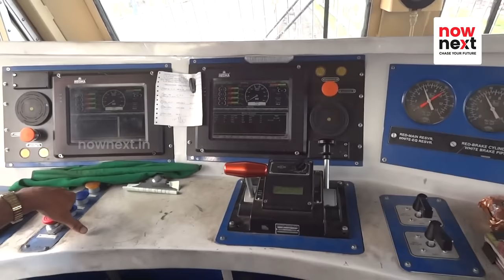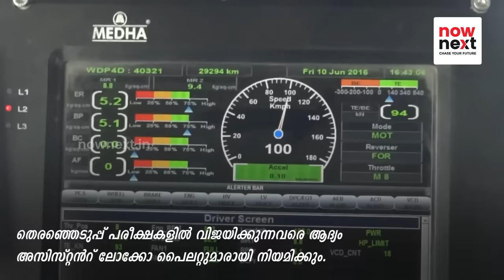How to Be a Loco Pilot? | Loco Pilot Qualifications, Exam, Vacancy, Salary in Malayalam | NowNext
ലോക്കോ പൈലറ്റ് ആവുന്നത് എങ്ങനെ എന്നറിയാമോ? ഇന്ത്യൻ റയിൽവേയിൽ ലോക്കോ പൈലറ്റ് ആയാൽ ലഭിക്കാവുന്ന ശമ്പളത്തെക്കുറിച്ചും അനുകൂല്യങ്ങളെക്കുറിച്ചും അറിയാമോ? എങ്ങനെ ലോക്കോ പൈലറ്റ് ആവാമെന്നും അതിന്റെ കരിയർ സാധ്യതകളെക്കുറിച്ചുമാണ് ഈ വീഡിയോ.

The one who controls the loco motives of a train called Loco Pilot. Do you know what are the requirements to became a loco pilot in Indian Railway? This video explains the requirements and qualifications to became a loco pilot.

RRB ALP ടെസ്റ്റ് എഴുതാൻ വേണ്ട ഐടിഐ ട്രേഡുകൾ:
Armature and Coil Winder
Electrician
Electronics Mechanic
Fitter
Heat Engine
Instrument Mechanic
Machinist
Mechanic Diesel
Mechanic Motor Vehicle
Millwright Maintenance Mechanic
Mechanic Radio & TV
Refrigeration and Air-conditioning Mechanic
Tractor Mechanic
Turner
Wireman

NowNext | Career, Education and Entrepreneurship News in Kerala